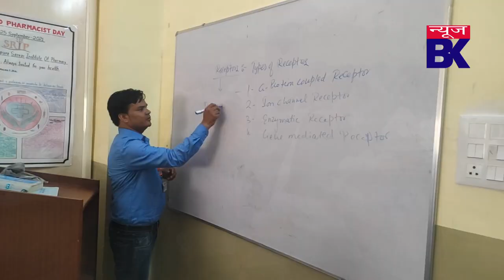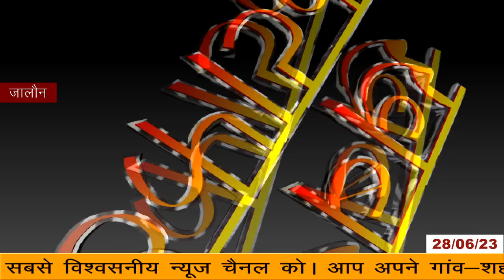बारिश से आफत, फर्जी परीक्षार्थी, मऊरानीपुर में सांसद, झांसी में चोर, एमपी का अय्याश नेता!